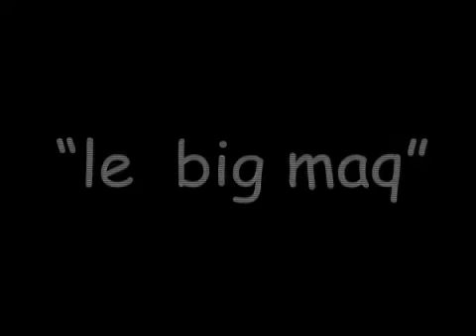Pulp Fiction alt. version "Le Big Maq" (free movie full in ਪੰਜਾਬੀ 🇮🇳 ਉਪਸਿਰਲੇਖ ਅਤੇ ਡੱਬ ਦੇ ਨਾਲ)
free movia in india + french + spanish subtitle for our video hatres and critcisers) + super extr segment of free dvd extra super cool
self creatde remix of pulp fiction (pulp reality) by chewy burste